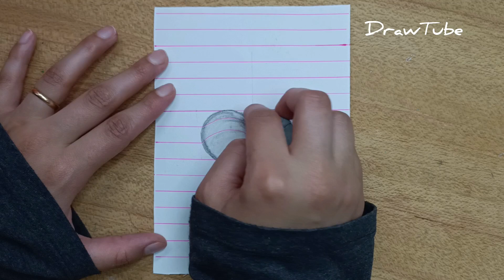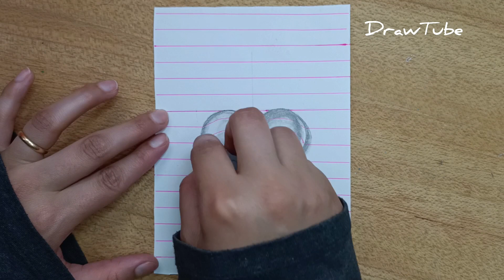How To Draw 3D Embossed Heart Easy Pencil Drawing Tutorial رسم قلب ثلاثي الأبعاد خدعة بصرية سهلة جدا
Hey guys 😊💕
In this art drawing tutorial I will show you pencil 3D Heart easy steps with Pencil Drawing Tutorial Easy Drawing for Beginners art video , if you liked the video PLZ do not forget to like, comment and share,

السلام عليكم 🌸
مرحباً بكم في فيديو جديد 💟
في الفيديو نرسم معاً قلب ثلاثي الأبعاد 3D خدع بصريةسهلة للمبتدئين طريقة سهلة و بسيطة خطوة بخطوة مع التلوين تعليم رسم سهل للمبتدئين ..
إذا اعجبكم الفيديو لا تنسوا الإشتراك في القناة والإعجاب بالفيديو لدعم القناة للاستمرار و تقديم المزيد من الرسومات الرائعةةةةةة 😊🌸
إلى اللقاء في فيديو جديد 🌸

How To Draw 3D Heart easy steps 3D رسم قلب ثلاثي الأبعاد رسم سهل بالرصاص طريقة سهلة تعليم  للمبتدئين